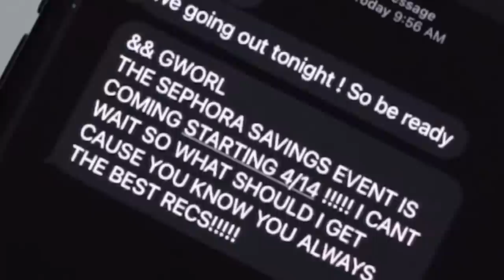FULL GWRM | SKIN CARE + BODY CARE + NO FOUNDATION ROUTINE + PERFUME | SEPHORA FAVS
THE SEPHORA SAVINGS EVENT IS HERE !

Check out Sephora's Buy Online Pickup In-Store options here!
- Use Code SAVENOW to redeem Sephora Savings Event Online for all tiers.
- Discount is available for multi-use online and multi-use in stores.
- Some exclusions may apply: All Beauty Insider members will receive free standard shipping on all qualifying online purchases in the U.S. and Canada.

ITEMS MENTIONED:
*MUST HAVES*
SEPHORA COLLECTION Cream Lip Stain Liquid Lipstick in warm nude
Valentino Donna Born In Roma Eau de Parfum
Shani Darden Skin Care Triple Acid Signature Peel
Topicals High Roller Ingrown Hair Tonic with AHA and BHA
*Shower* Routine:
OUAI St. Barts Cleansing Scalp & Body Sugar Scrub
OUAI St. Barts Gentle Body Wash
Grace Eleyae The Original Slap | Satin Lined Cap
*Skin Care*
FOREO LUNA™ 4 Facial Cleansing & Firming Massage for Balanced Skin
Hyper Skin Gentle Brightening Gel Cleanser with Mandelic Acid
La Mer The Treatment Lotion
Lancôme Rénergie H.C.F. Triple Serum: For Plumping & Anti-Aging
Dr. Dennis Gross Skincare Vitamin C Lactic 15% Firm & Bright Serum
Topicals Faded Serum for Dark Spots & Discoloration
Skinfix Barrier+ Triple Lipid-Peptide Face Cream
Clarins Hydra-Essentiel Silky Moisturizer with Double Dose Hyaluronic Acid
Fenty Skin Hydra Vizor Refillable Invisible Face Moisturizer SPF 30 with Niacinamide
Tower 28 Beauty SOS Daily Rescue Facial Spray
*Lip  Products*
LANEIGE Lip Glowy Balm
Summer Fridays Lip Butter Balm
*Body Care*
Topicals Slather Exfoliating Body Serum with Retinol and AHAs
Donna Karan Cashmere Mist Deodorant
Fenty Skin Butta Drop Refillable Whipped Oil Body Cream
OUAI St. Barts Moisturizing Body Cream
Topicals Like Butter Body Hydrating and Soothing Mist for Dry, Sensitive & Eczema-Prone Skin
*Makeup Routine*
SEPHORA COLLECTION Vegan False Eyelashes
REFY Glow and Sculpt Face Serum Primer with Niacinamide
Anastasia Beverly Hills Superfine Micro-Stroking Detail Brow Pen Fenty Beauty by Rihanna Eaze Drop Blurring Skin Tint
Charlotte Tilbury Magic Vanish Color Corrector
Kosas Revealer Super Creamy + Brightening Concealer and Daytime Eye Cream
NARS Radiant Creamy Concealer
Charlotte Tilbury Hollywood Contour Wand
Rare Beauty by Selena Gomez Soft Pinch Liquid Blush
NARS Laguna Bronzing Cream
SEPHORA COLLECTION MicroSmooth Baked Powder Foundation
Laura Mercier Translucent Loose Setting Powder
HUDA BEAUTY Easy Bake Loose Baking & Setting Powder
POWER POCKET PUFF™ Dual-Sided Powder Puff for Setting and Baking
MAKE UP FOR EVER Artist Color Eye Shadow
Too Faced Better Than Sex Easy Glide Waterproof Liquid Eyeliner
MAKEUP BY MARIO Master Mattes™ Eyeshadow Palette
PATRICK TA Major Headlines Double-Take Crème & Powder Blush
REFY Gloss Highlighter
REFY Lip Sculpt Lip Liner and Setter
Yves Saint Laurent Candy Glaze Lip Gloss Stick
Laura Mercier Translucent Pure Setting Spray 16HR